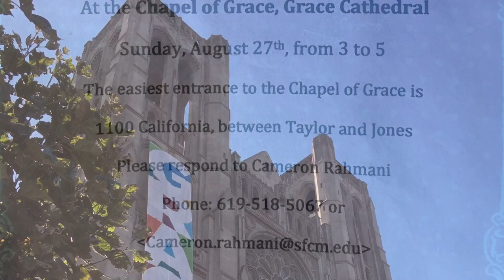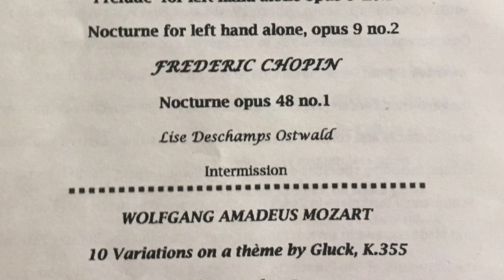Shall We Music?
Lise Deschamps Ostwald and William Corbett Jones, August 27, 2017 at the Grace Cathedral in San Francisco, California. Piano works for one, two, three and four hands.